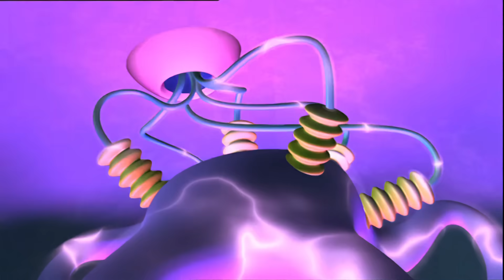NUMBERJACKS | Two Four Six Eight | S1E41 | Full Episode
Join Number 6 in Two Four Six Eight as the Numbertaker takes all the even numbers. With Number 6 on a mission, it's a race against time to restore balance to the numbers. Tune in to see how the Numberjacks tackle this numerical challenge!